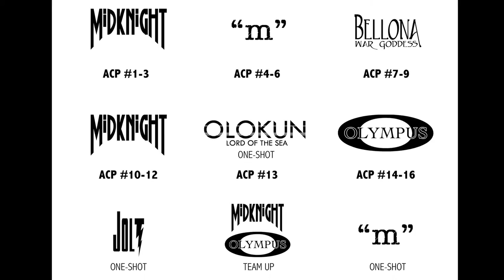ANTIIS Comics Presents Kickstarter Video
Head over and check out what we're trying to do! Share and spread the word!